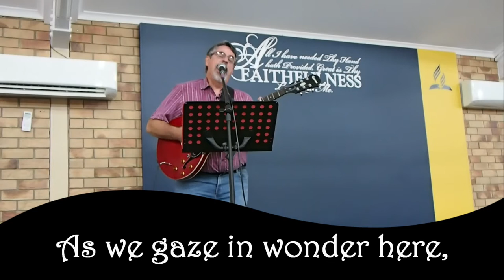LeiEz Music Humble Shepherds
This song was written when I had been asked to be part of the live music at the Brisbane Road To Bethlehem program. I wanted to be able to do my song bracket with all original compositions so was inspired to look at the birth of Jesus from several different aspects in my attempt to tell the story. This song comes from the perspective of the shepherds when they heard the angel chorus over the hills of Bethlehem. Isn’t it wonderful that God comes to us no matter where we are in society. All are the same under God and He loves each of us equally. He longs to share His majesty with each of us throughout eternity. Imagine what it will be like when we get to Heaven and we can listen to and join in the angel chorus.